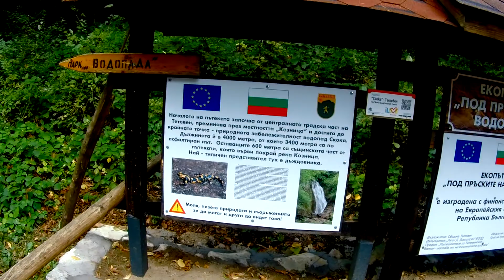Водопад Скока (Тетевен)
В този клип ще видите разходката ни до водопад Скока, край град Тетевен. Приятно гледане!